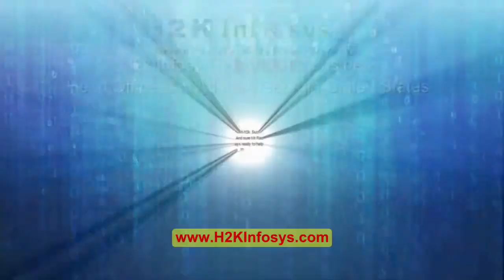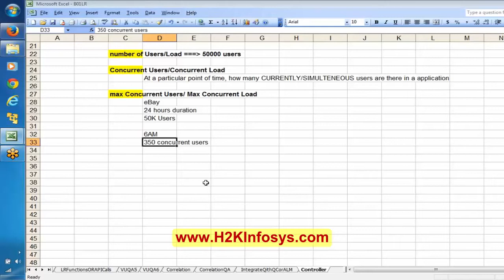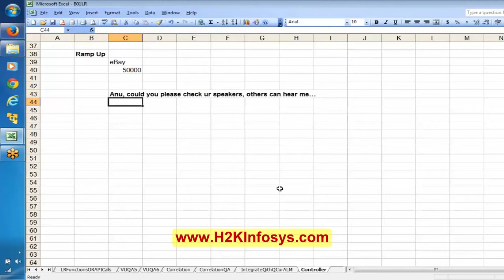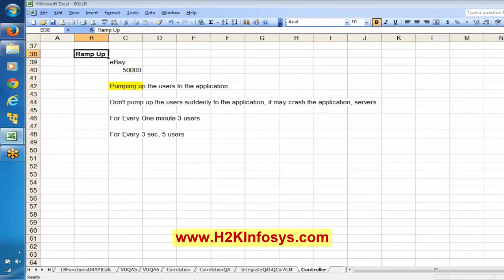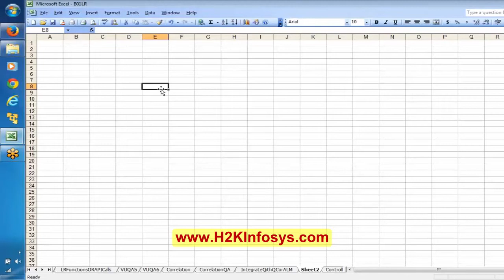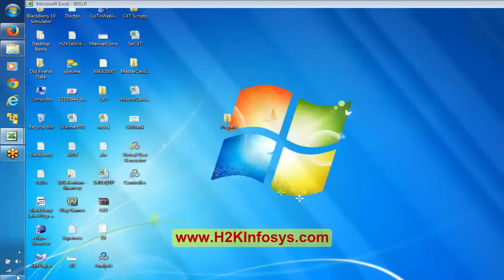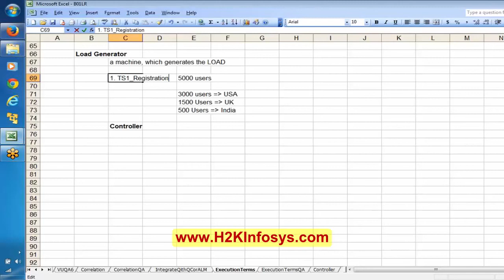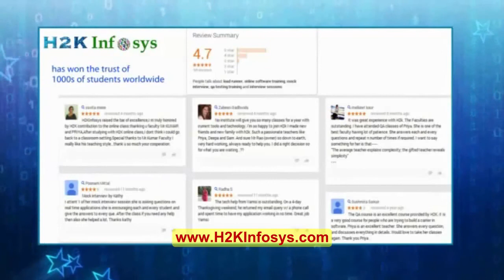HP LoadRunner Online Training | Controller Tutorial 11